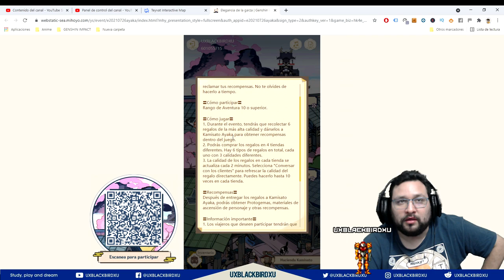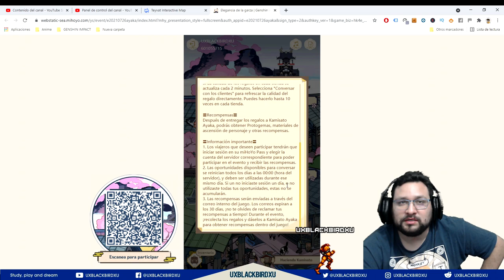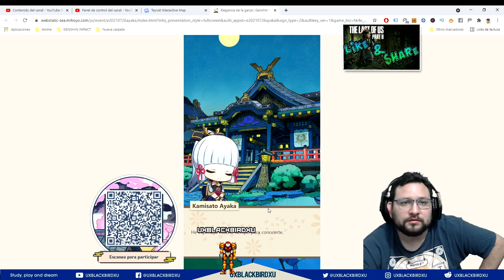INVITACION DE LA GARZA 👈 ♓ | ⚡⚡ GENSHIN IMPACT ⚡⚡ | EVENTO WEB segundo de inazuma con ayaka ....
0:00 Intro
0:33 Reglas del evento
2:43 Ejemplo del evento
3:42 Recompensas

Unete a mi comunidad de discord:
El arbol del pajaro UXBLACKBIRDXU:

OH EKATE
banners mas nuevos (ohekate)